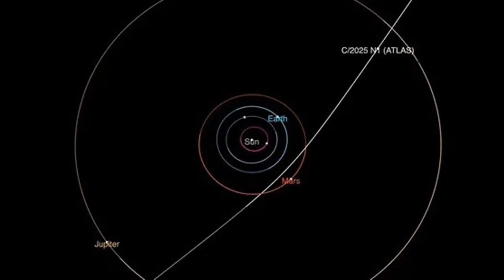3I/ATLAS: the Jupiter mission (Russian information)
Interesting views of Russian sciences about the comet.